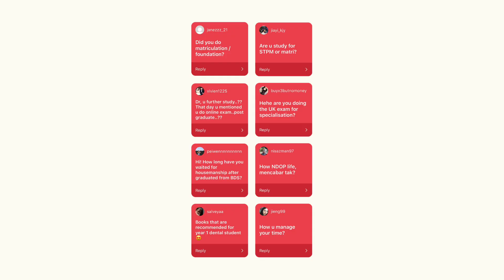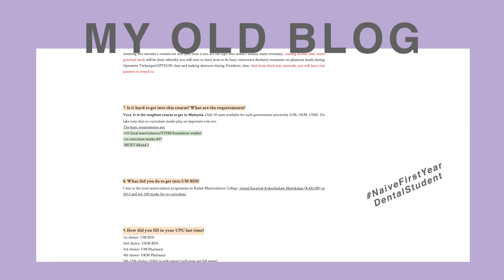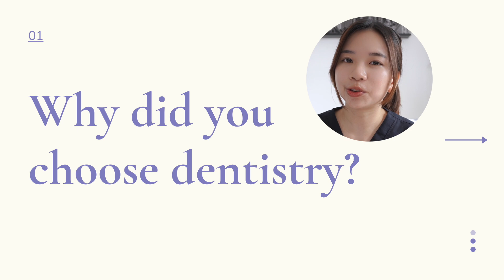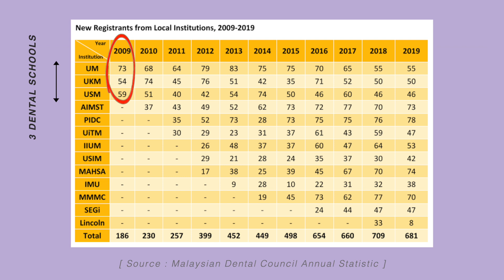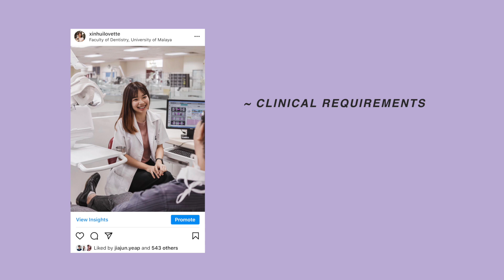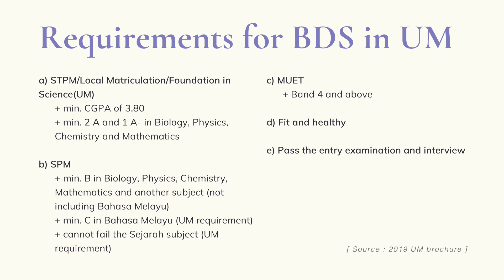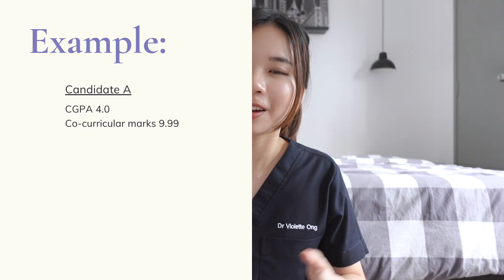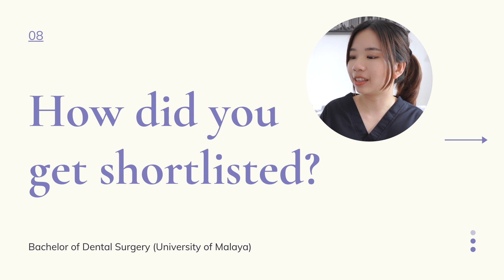Considering Dentistry in University of Malaya? | Dental Q+A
Sharing my personal journey on deciding my career as a dentist and how I worked towards the pathway of getting into the Bachelor of Dental Surgery (BDS) course in University of Malaya.

00:00 Introduction
01:05 My Educational Journey
02:11 #1 Why Dentistry?
03:08 #2 Why Not Medicine?
03:54 #3 Are Dentists Oversaturated?
05:02 #4 Is Dentistry For Me?
05:54 #5 How Is The Course?
06:51 #6 Requirements?
07:22 #7 Tips To Get In?
09:01 #8 How Did You Get In?
09:22 #9 Best Pathway?
09:45 #10 How's The Interview?
11:01 #11 Fees Required?
11:29 #12 Scholarships Available?